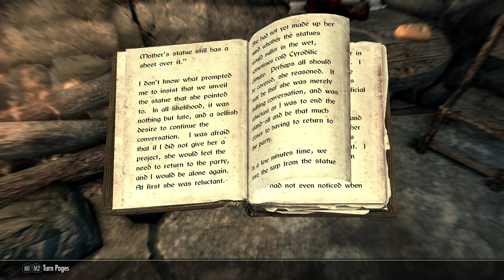Let's Play Skyrim | Part 40